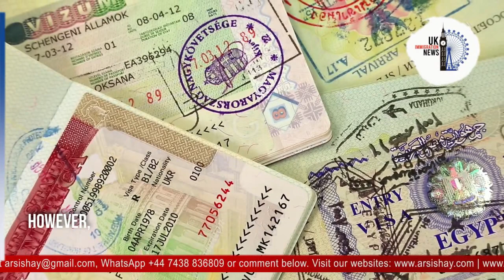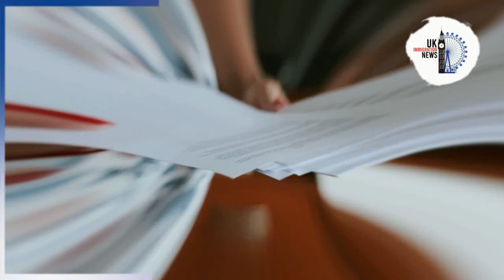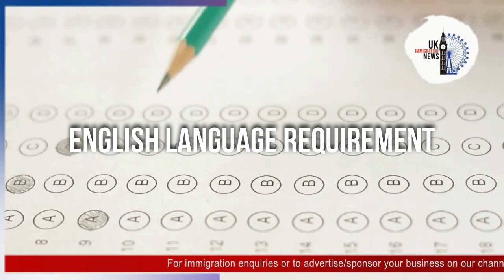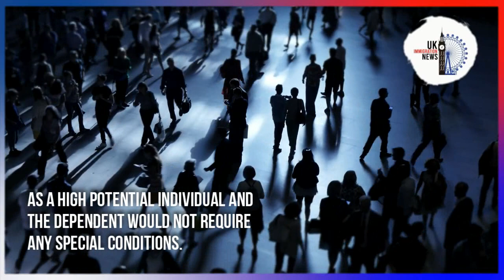HIGH POTENTIAL INDIVIDUAL VISA | NO JOB OFFER NEEDED TO WORK IN UK/ UNSPONSORED VISA ROUTE TO UK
New High Potential Individual Visa To Arrive in The UK 🔴 IMPORTANT 🔴 Whatsapp Group / Telegram Channel

Today’s video discusses the UK's High Potential Individual (HPI) route offered to graduates!
Similar to the Graduate Route, the High Potential Individual (HPI) route is offered to the recent graduates of top-ranking universities outside the UK, and it opens on May 30, 2022.
Depending on their degree level, the high potential individuals will be given permission to stay for two or more years. They will be allowed to set up a business, take up employment without sponsorship or work as self-employed though this will not lead to settlement.
The visa will be granted only once, and individuals who have held a Graduate visa will not be eligible for it. However, dependents (children under 18 or partners) are permitted.

🔴 Whatsapp Group / Telegram Channel ( By joining this Whatsapp Group / Telegram Channel you agree to the T&C in our disclaimer